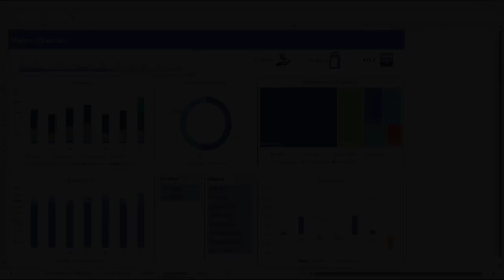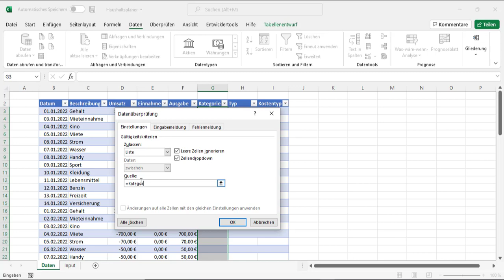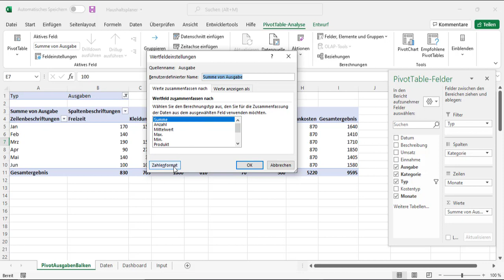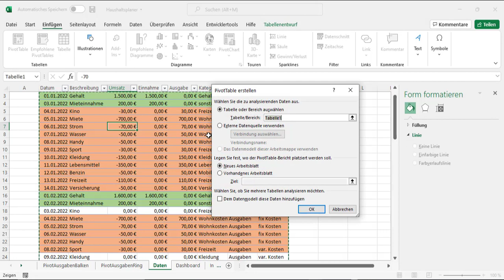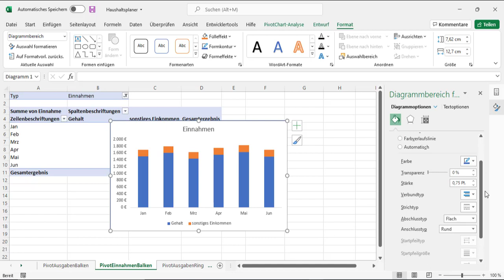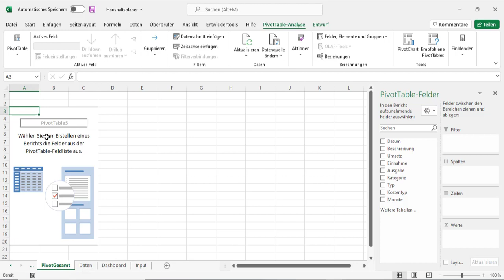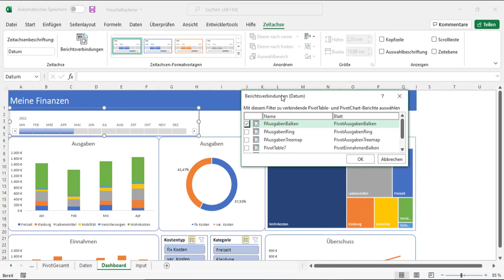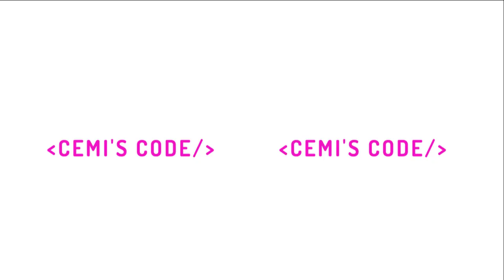Interaktives Excel Haushaltsbuch mit Dashboard, inkl. kostenloser Vorlage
Wenn Dir das Tutorial gefallen hat, freue ich mich über jedes Abo und Like :-)
Dein persönlicher Finanzüberblick. Behalte Deine Finanzen mit Deinem individuellen Dashboard im Blick:

Darstellung Deiner Ein- und Ausgaben
Individuelle Kategorisierung Deiner Umsätze
Analyse von fixen und variablen Kosten
mit einem Klick aktualisiert
intelligente Tabellen
Pivot Tabellen
flexibel und interaktiv
auch auf andere Anwendungen übertragbar